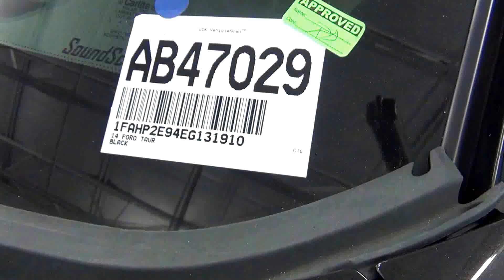Video Walk Around - 2014 Ford Taurus SEL Stock Number AB47029